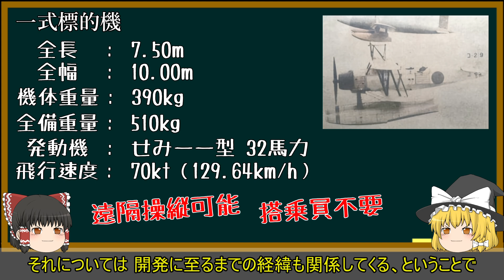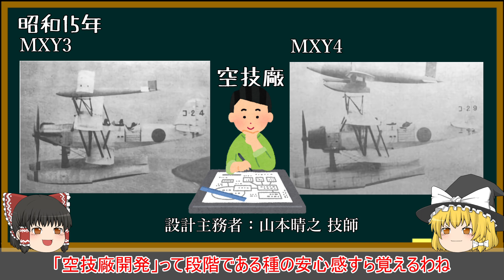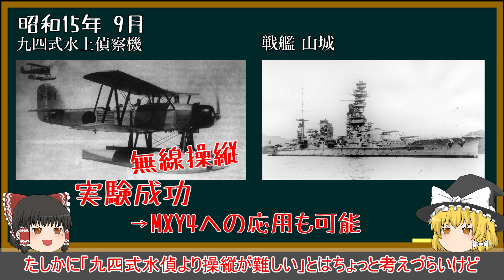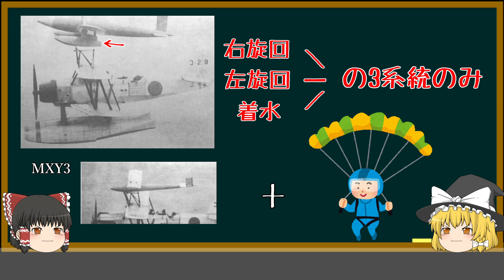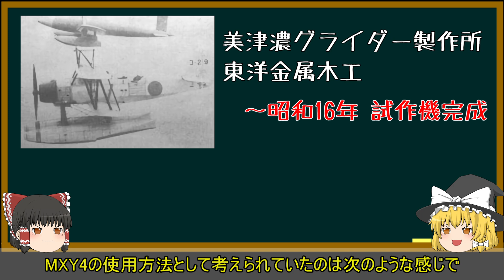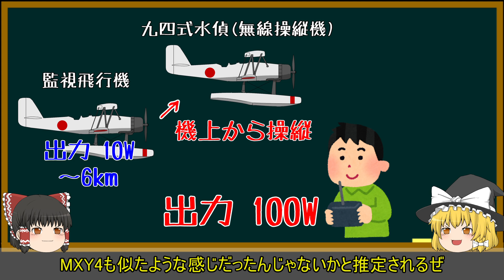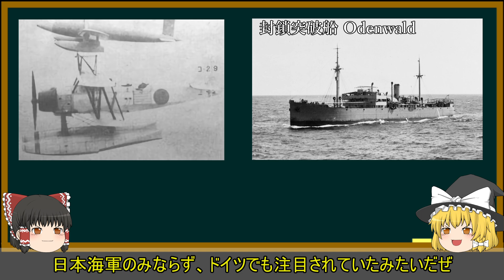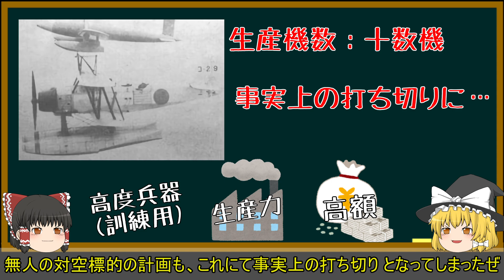無線操縦の高性能標的?! 一式標的機【ゆっくり解説】【第28回】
電気系の技術が遅れていた、と言われる日本の装備においていち早く無線操縦技術を導入した”一式標的機”
その開発の経緯と、技術的課題、最後の顛末についてまとめてみました！